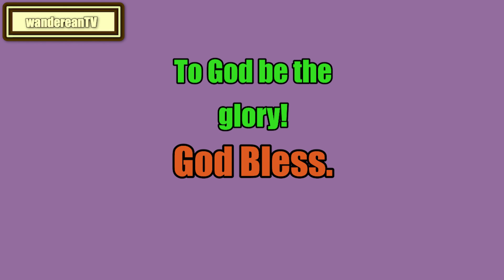Exodus Chapter 33 verse 12 to 33 || Matthew Henry's Commentary on the Whole Bible